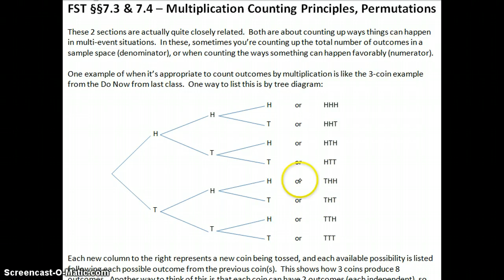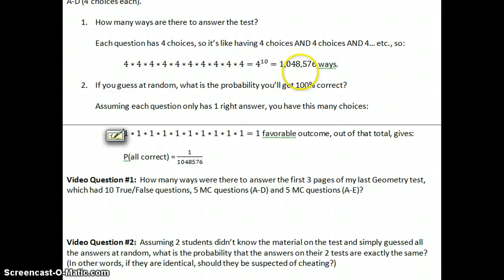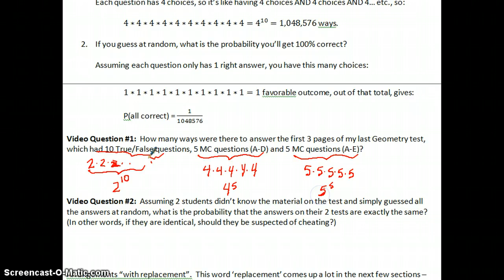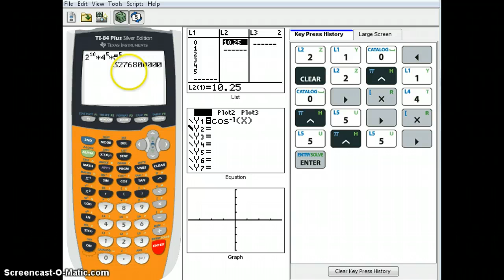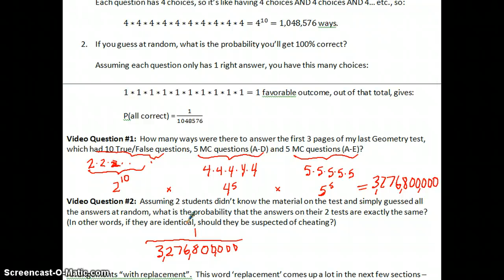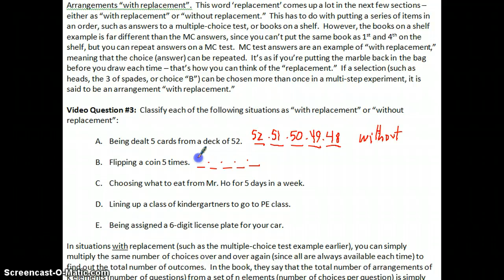FST 7.3 and 7.4 Part 1 of 2